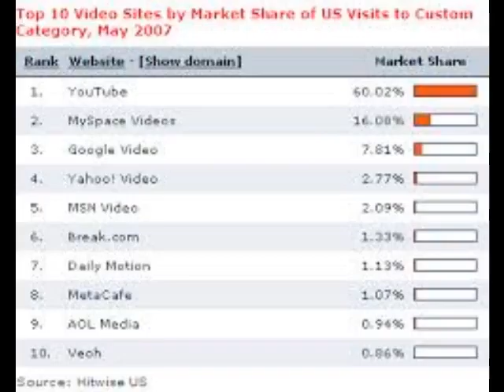Alan Zavacky on Veoh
Alan Zavacky